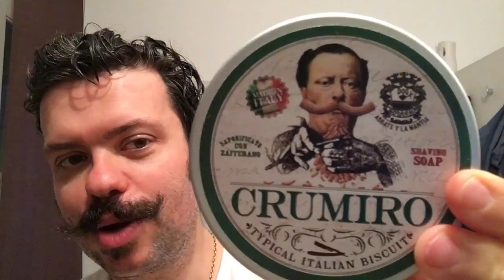Rasatura Tradizionale: Abbate Y La Mantia Crumiro, Fatip, Feather, Pennelo di Roberto Cavallo, Floid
Una sbarbata dai profumi della prima colazione!